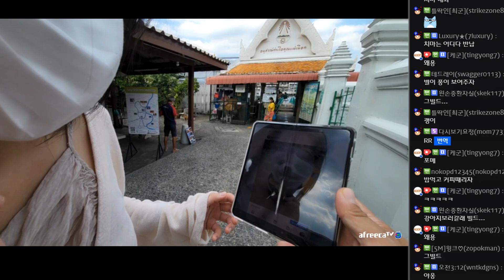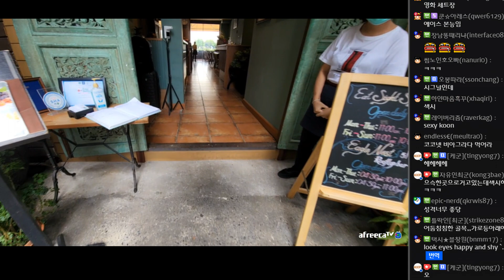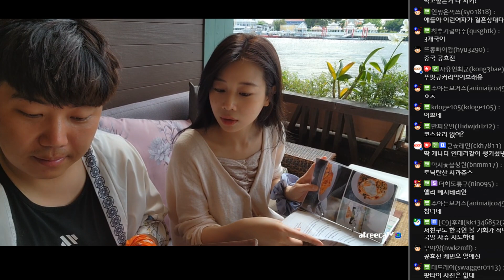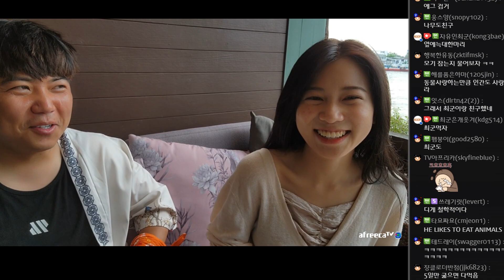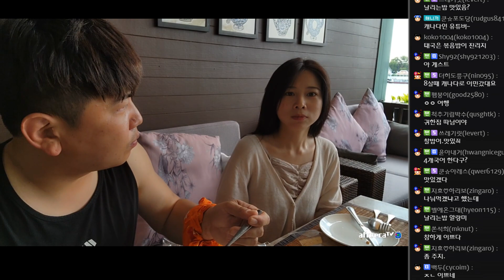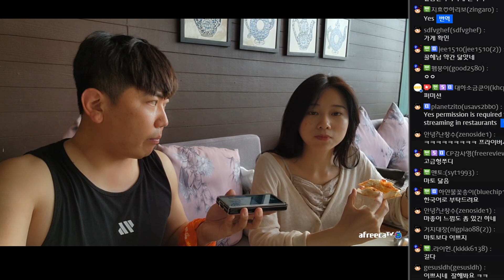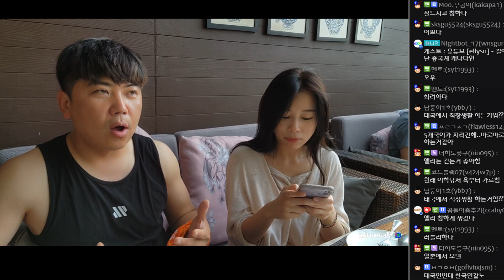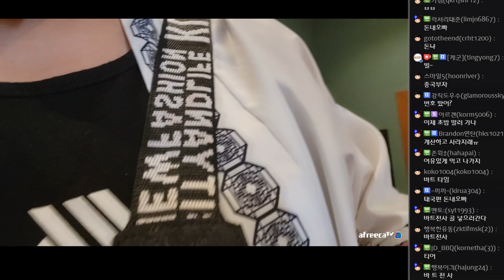사랑에 빠졌습니다❤ (F. ellysu) 220404 [3] - KoonTV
220404

사랑에 빠졌습니다❤ (F. ellysu)